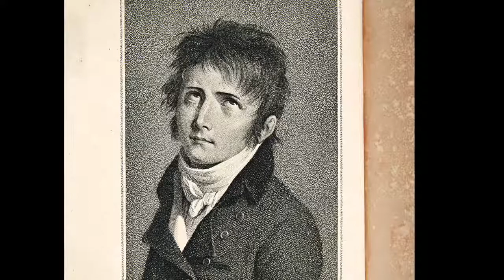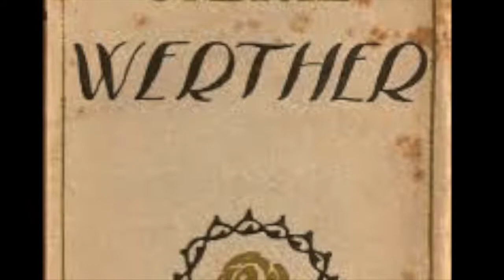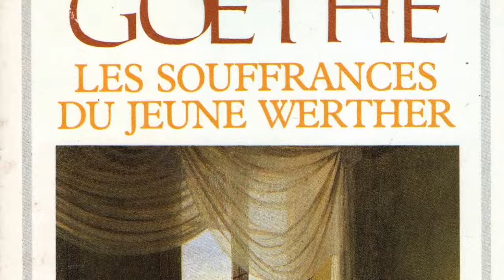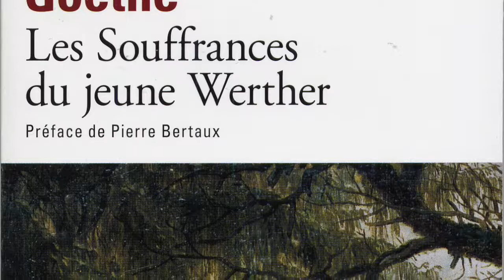Christophe de Coudenhove: Werther (1988)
Stuart Patterson, ténor; Ensemble TM+, Laurent Cuniot direction.
Concert Lecture France Musique,  Salle Gaveau, Paris